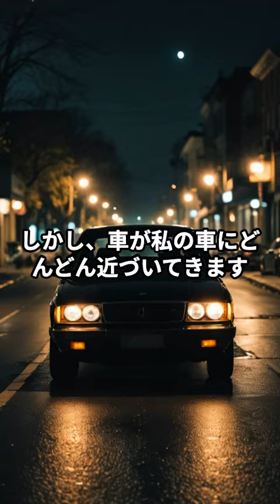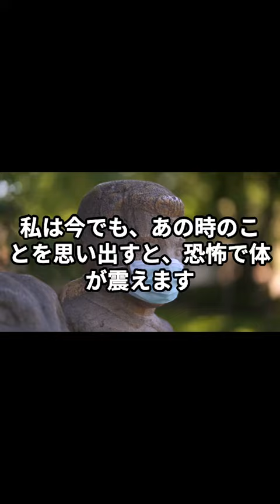【最恐】本当にあった怖い話vol.8〜真夏の夜のトンネルで消えた車〜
VOICEVOX Nemo

大学生の友人たちと車で海に向かう途中、古いトンネルで遭遇した恐ろしい体験談をご紹介します。

真夏の夜のトンネルで起こった不可解な事故
消えた車と背筋がぞっとする恐怖体験
友人から聞いた衝撃的な真実

あなたも、もしこのような体験をしたことがあるなら、ぜひコメント欄で教えてください。